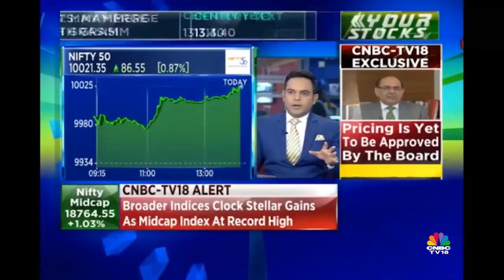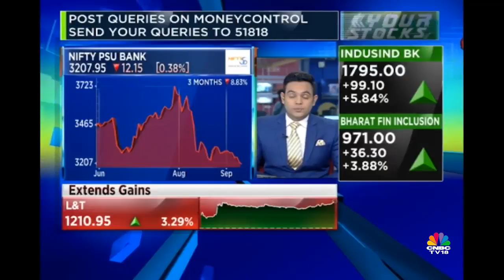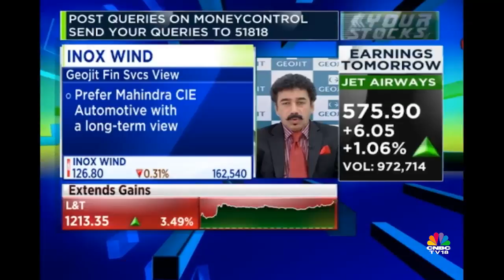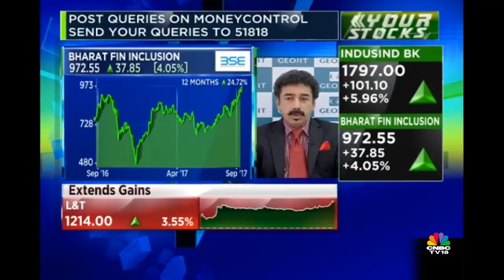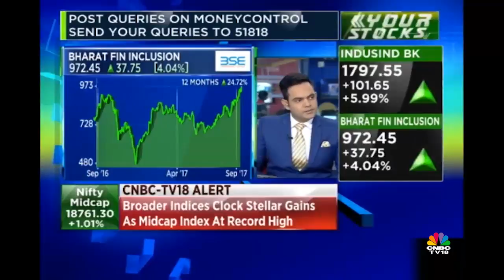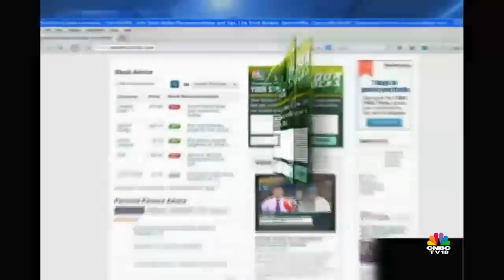Your Stocks | Hold Canara Bank | Prefer Mahindra CIE over Inox Wind | CNBC TV18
Prakash Gaba of prakashgaba.com told CNBC-TV18, "Stay invested in Canara Bank, you will make money. If you want to add, add more, maybe exit around Rs 360-370 zones."
Gaurang Shah of Geojit Financial Services told CNBC-TV18, "The entire sector does not look promising and if you have looked up on the last couple of quarters numbers from Inox Wind, it is a huge disaster and that is why that is reflecting in the stock price as well. It has seen a one-way drop."